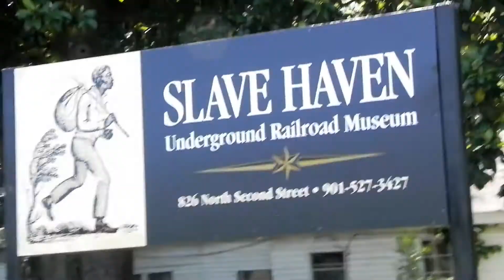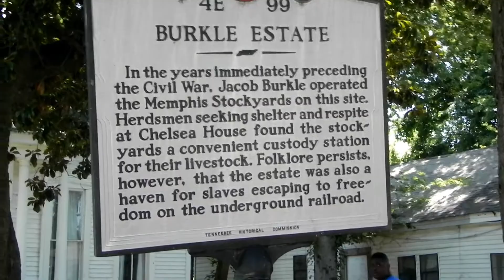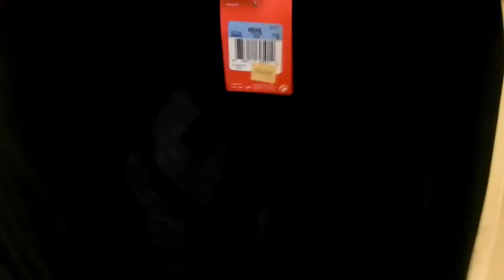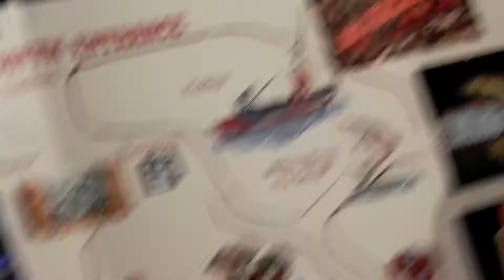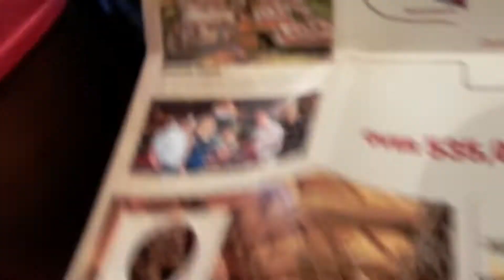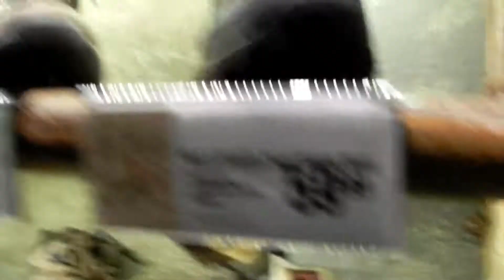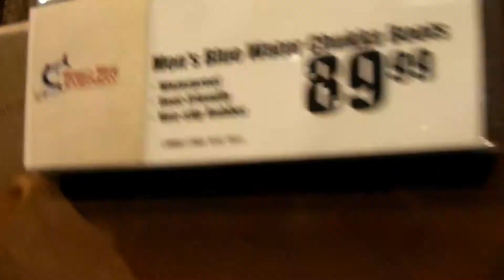Copped some heat!!